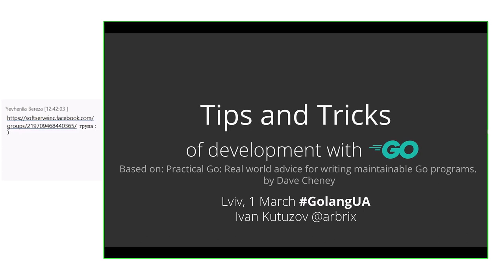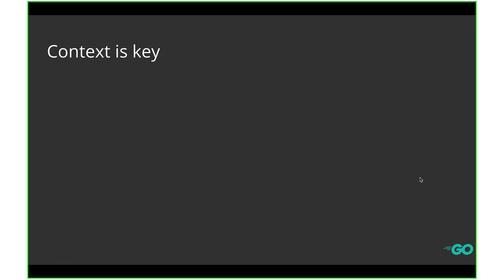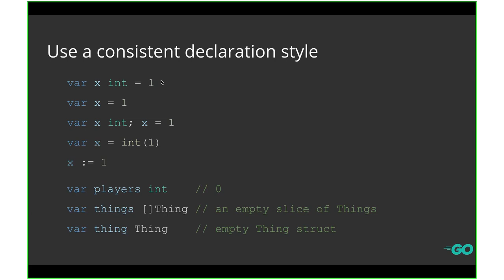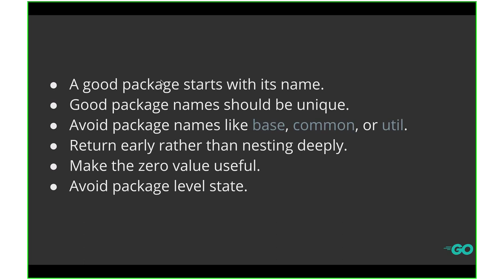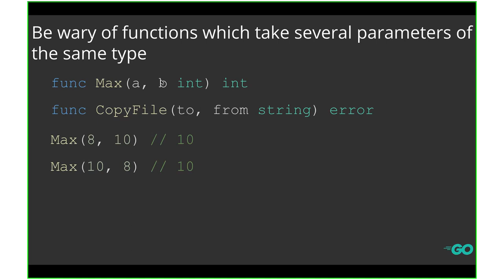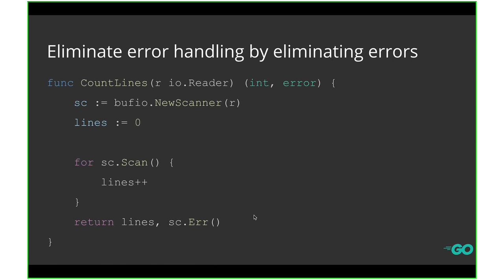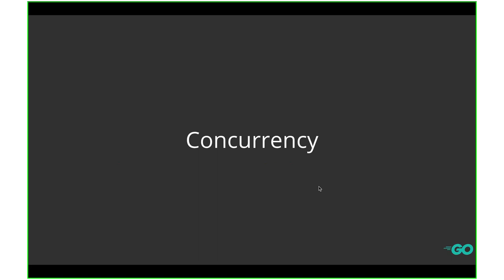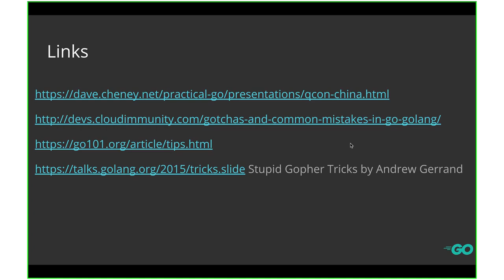Tips and tricks of current development with Golang by Ivan Kutuzov (Ukr)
Each technology may have its own tips and tricks. As much we aware of them then more effective we use this technology. From my experience, this only part of the true: deep understanding of base design principles will open the doors to create effective and maintainable solutions. My initial approach was in analyzing known tips and tricks to the design principles. It was interrupted by awesome material from Dave Chaney that covered all my cases. In this talk, we go through design principles and try to form our own tips and tricks list.